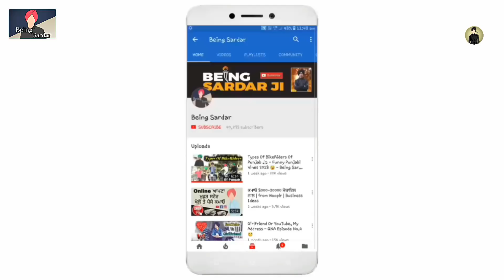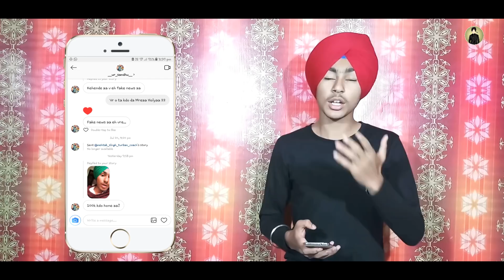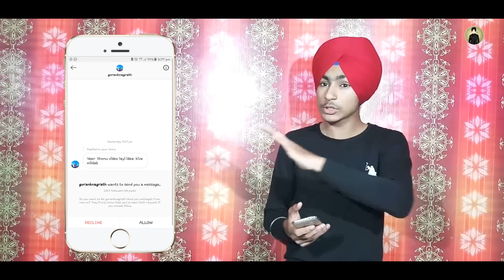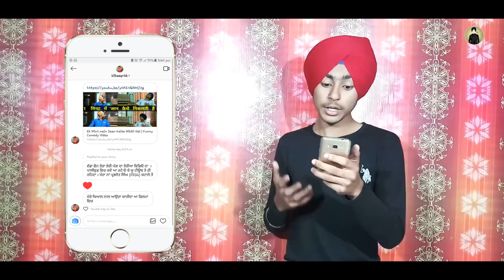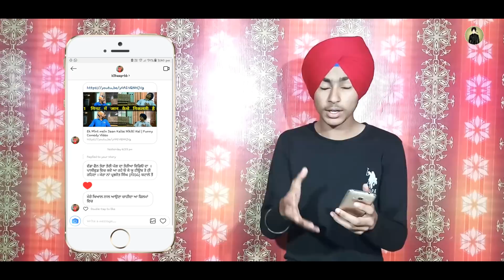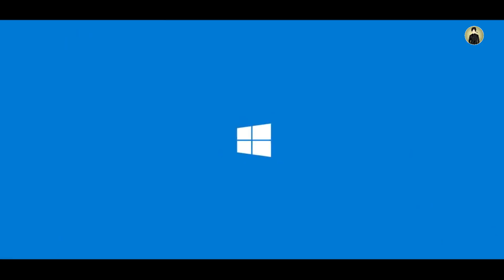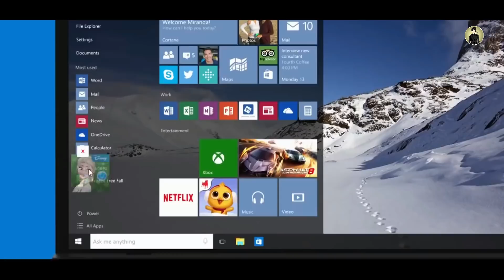Girls proposals❤, PollyWood Plans😍 - 50K Special QNA🔥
BUY BEST GADGETS I USE:-
CANON M50
BEST CHEAP LENZ
BOYA WIRELESS MIC
RODE WIRED MIC
BOYA WIRED MIC
BOYA LONG WIRE MIC
CAMERA GIMBAL
MOBILE GIMBAL
MOBILE STAND

All thecharacters and incidents in this film are imaginary, resemblance to any person dead or alive is purely coincidental.